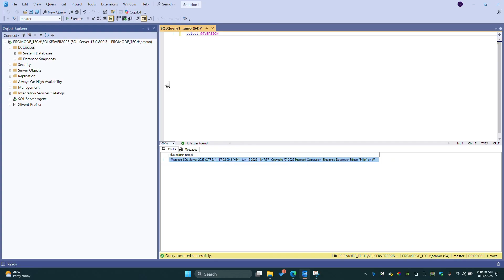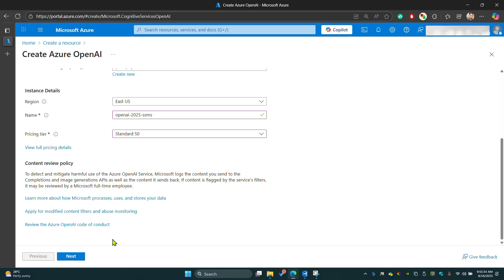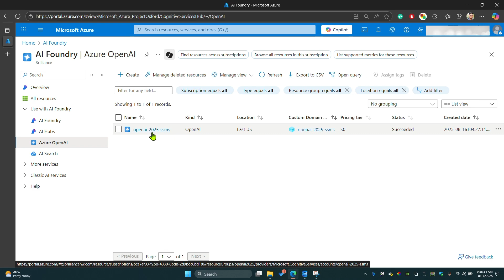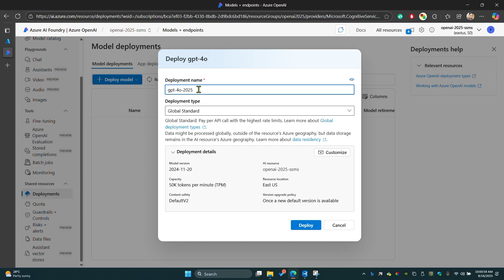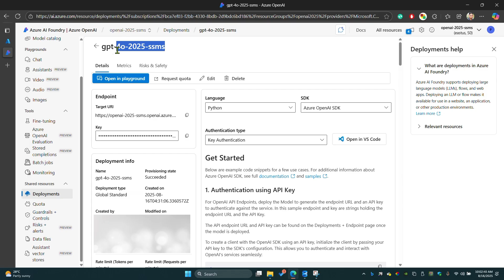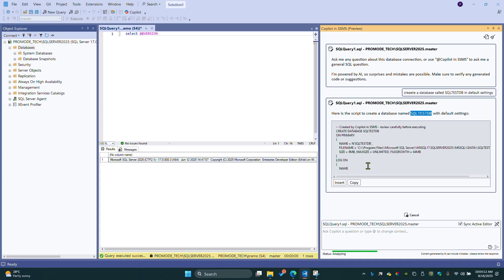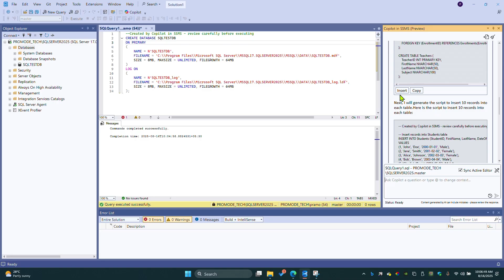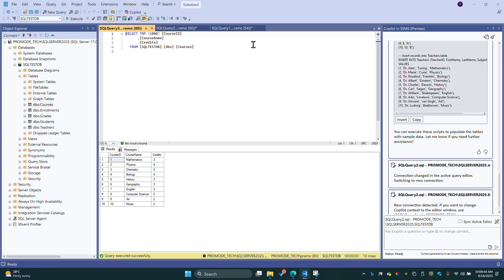SSMS 21 Copilot Integration | SQL Server Management Studio Tutorial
Learn how to use Copilot integration in SSMS 21 (SQL Server Management Studio) in this step-by-step tutorial.
This video covers:
✔️ How to enable and use Copilot in SSMS 21
✔️ Key features and benefits of AI integration
✔️ Real-world SQL coding examples with Copilot
✔️ Tips for improving productivity with SQL Server

Whether you’re a beginner or an experienced database administrator, this guide will help you get started with SSMS 21 Copilot integration.

📌 Tools used: SSMS 21, Microsoft Copilot
📌 Watch till the end to see live demos and practical use cases.